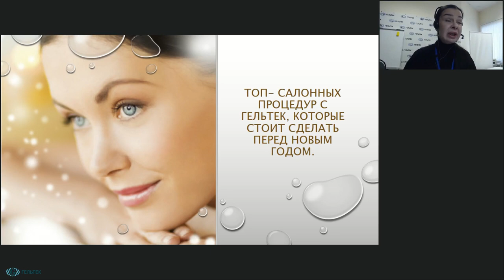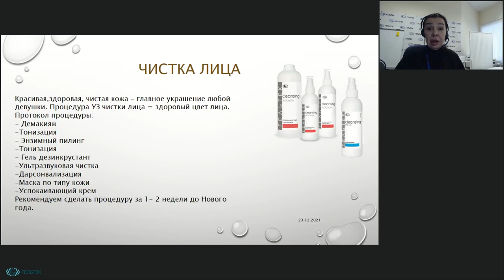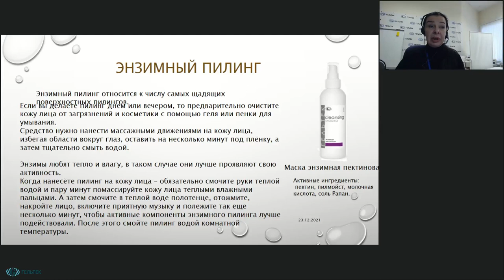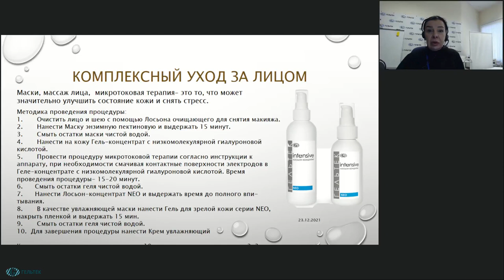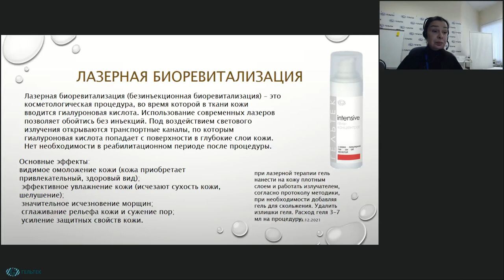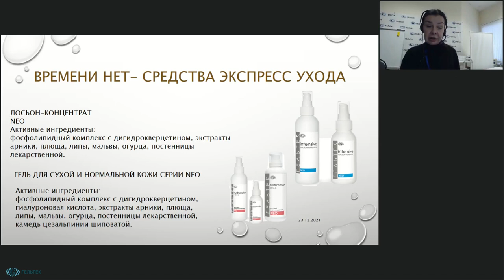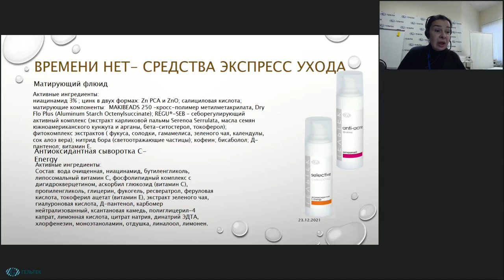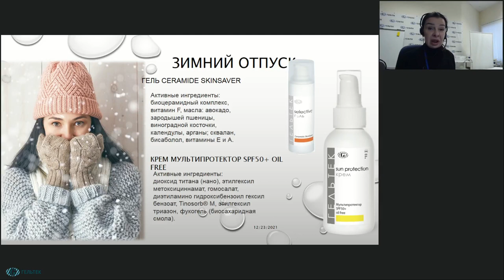ТОП-быстрых процедур и ежедневный домашний уход в подготовке к праздникам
В рамках этого видео вы узнаете:
1. 5 шагов для подготовки к праздникам за несколько дней.
2. Салонные процедуры: особенности ухода, эффективные методы экспресс-процедур.
3. Схемы простого домашнего ухода.
4. Средства Гельтек для экспресс-процедур.

Преподаватель: Косметолог, преподаватель депиляции, сертифицированный тренер компании Гельтек - Шапранова Татьяна Николаевна.

НОВИНКИ! __________________________________________
ВЕБИНАРЫ и СЕМИНАРЫ // Полезная литература